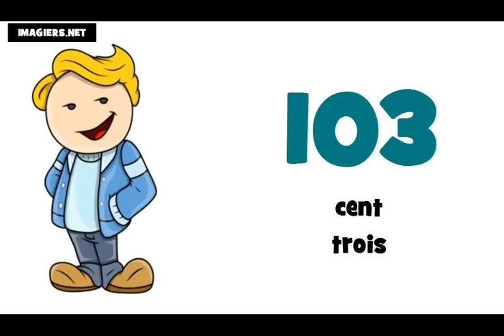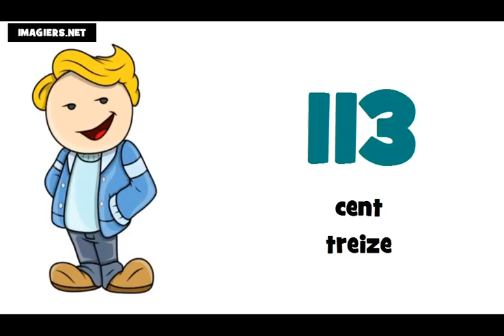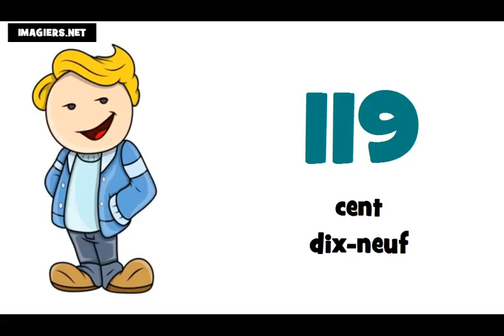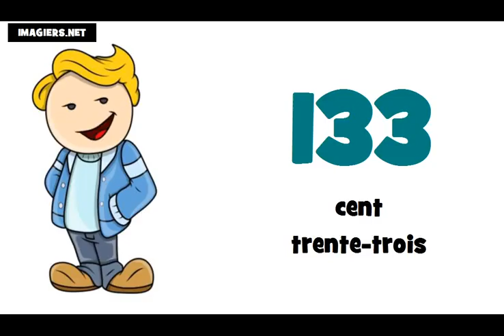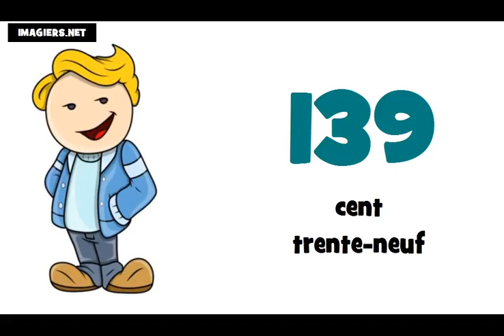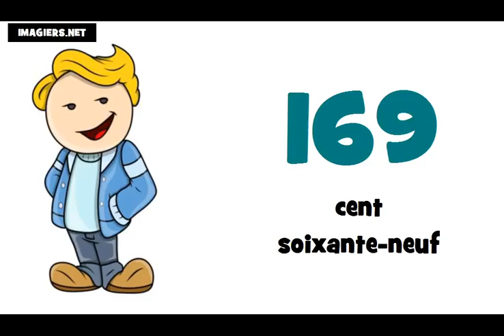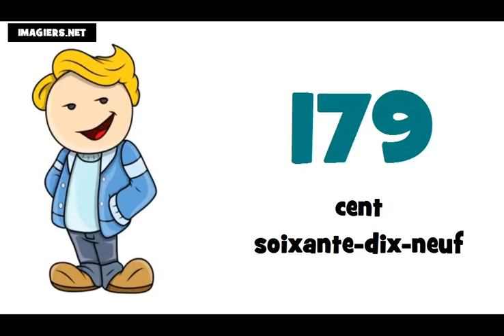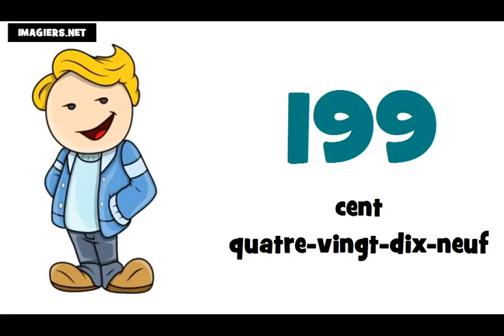درس فرانسه # شماره از 100 تا 200